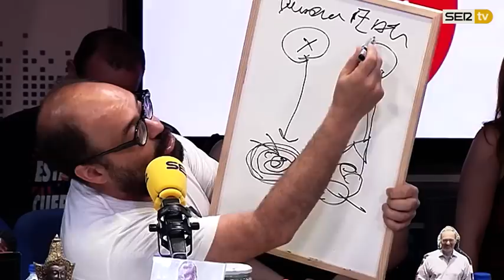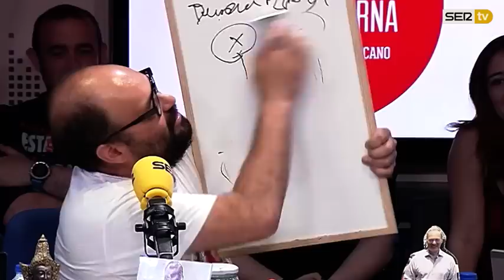La Vida Moderna 3x131...es marcar la casilla de "No soy un robot" en la declaración de la Renta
LVM 3X131 | Este fin de semana me quedo solo en casa porque mis compañeros de piso se marchan. ¿Qué se os ocurre que haga? Además de lefarles las almohadas. Un saludo si estáis leyendo esto.

1) Monólogo

2) LaVidaModerna es ponerle glutamato monosódico a las lentejas para que gusten a los chiquillos (Autor: @Masturbananas)

3) Los borbones

4) Ser moderno hoy

5) La review

6) LaVidaModerna es marcar la casilla de "No soy un robot" en la próxima declaración de la Renta (Autor: @LanceClayton10)

7) El cable

8) Lo rural is back

Músicas de hoy:
Runnin' Wild, de Airbourne
When Electricity Came To Arkansas, de Black Oak Arkansas
Woke Up This Morning, de Alabama 3
Amos Moses, de Jerry Reed
Stairway to heaven, de Led Zeppelin
Natural Blues, de Moby
Baby's on fire, de Die Antwoord
MF From Hell, de The Datsuns